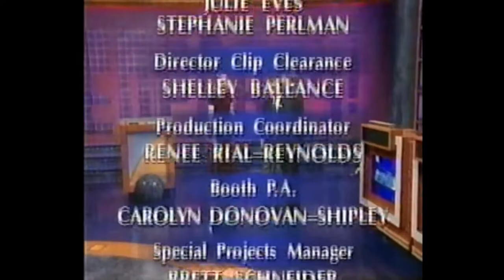Jeopardy Full Credit Roll 12-22-1999